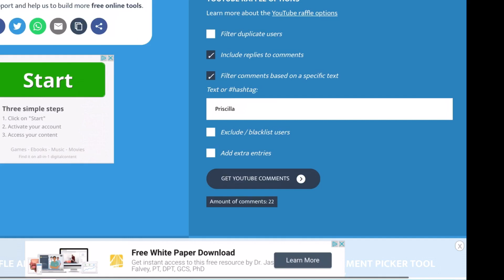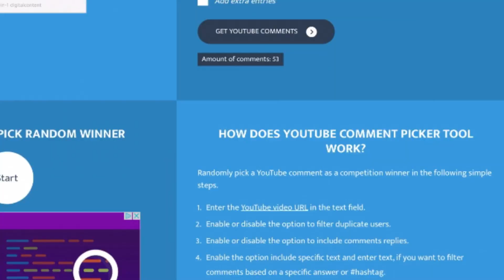day 5 Priscilla and Laurel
Choosing the winners!